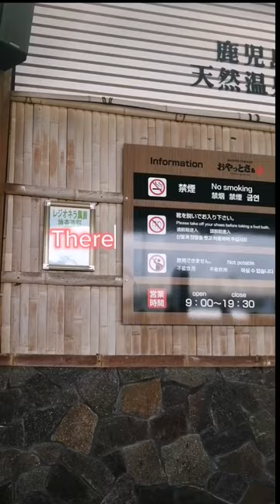This is much needed after 10 hours of flight